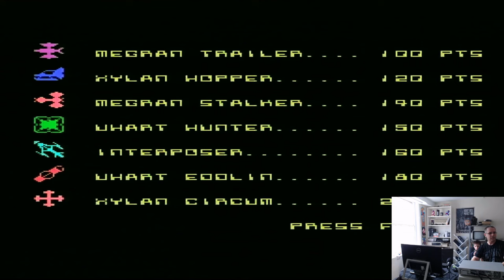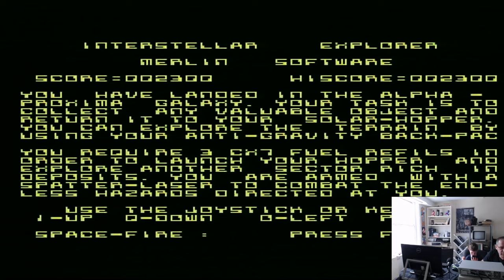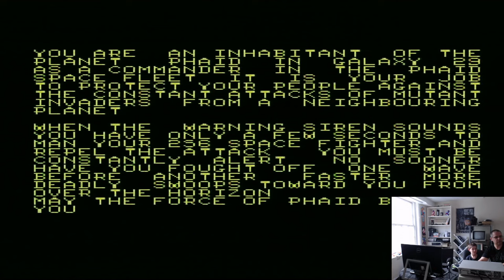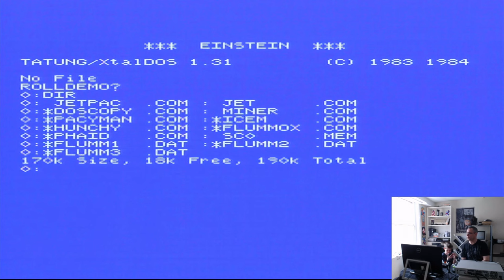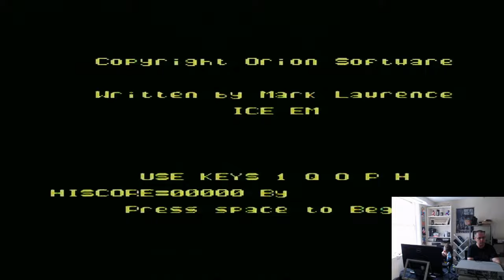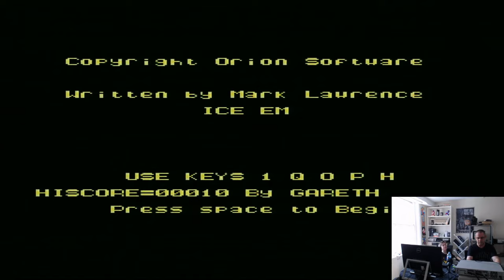Tatung Einstein Compenduum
Not quite a challenge Jake episode today, he  was in one of those moods! We finish exploring our first disk on the Tatung Einstein.

To celebrate our first birthday we are giving away an Atari Flashback console. You can enter using this link, good luck!

Did you like today's game? where you can find a selection of the games we've played for sale.

If you suggest a game we should play and we choose it then we'll send you your own Real Retro sticker and pin badge!

Twitter (No. Not X, we're retro!): @realretro42